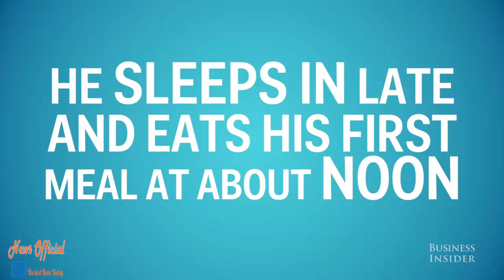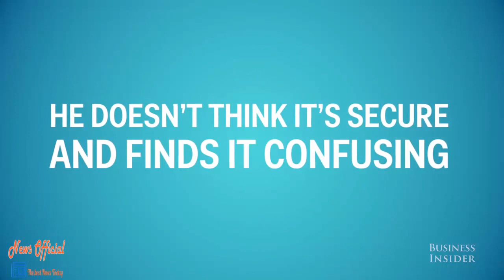11 FACTS ABOUT VLADIMIR PUTIN - Amazing Facts About Vladimir Putin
11 FACTS ABOUT VLADIMIR PUTIN - Amazing Facts About Vladimir Putin